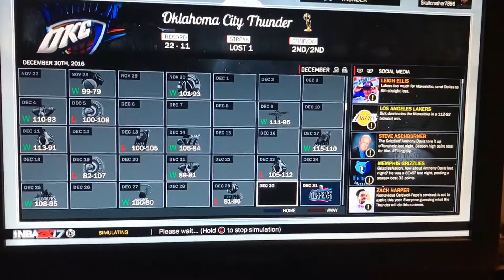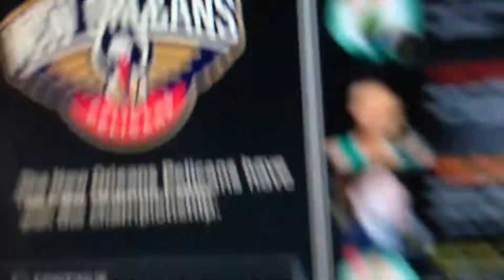Reset the NBA!! NBA 2K17